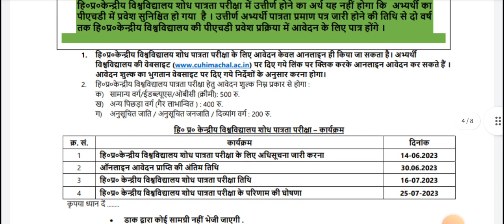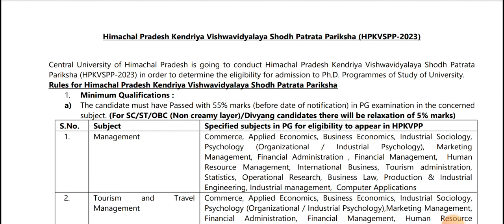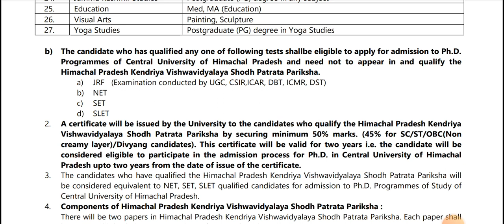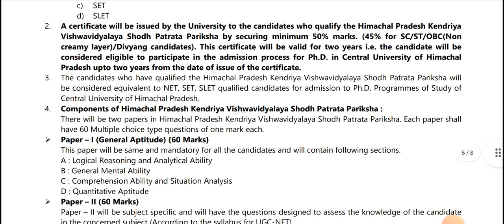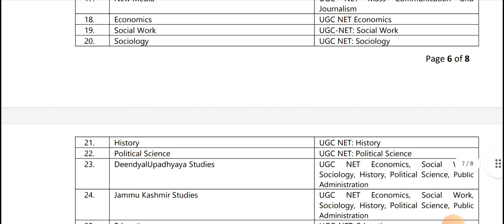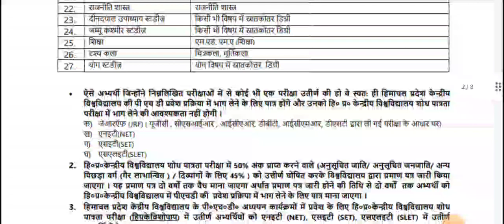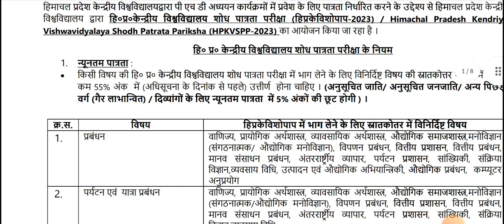PhD admission 2023 II Central University II For Non-NET/GATE are eligible 👏👏